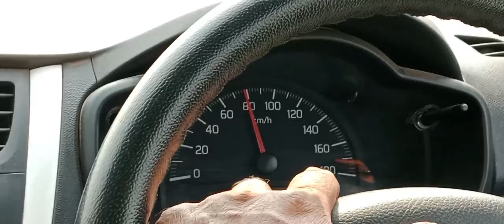Life After Neet | MY Diwali Week Vlog | Diwali 2022 | Before vs After Neet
Going Home Town After NEET | MY Diwali Week Vlog | Diwali 2022 | Neet 2022 | Before vs After Neet

I Hope This Video Will Inspire You, Motivates You To Now Study More Harder 🌟

If You Want To Learn More. SUBJECT WISE, then You Must Check It Out 👇👇👇

Once Again Thank You So Much For Being Here
I Hope This Videos Will Inspire You To Study More Harder

Kuldeep sahu
Kuldeep ki pathshala
A Day In My Life As A Doctor
A Day In My Village
A Day In My Life As A Neet Topper
My Diwali vlog
Diwali vlog 2022
My diwali week vlog 2022
After neet
Before vs after neet
Going to my village for the first time after cracking neet
After selection in neet going to village
After getting selection in neet going to my home town
Going home for first time after cracking neet
Neet 2022
Neet 2023
Life of a doctor
Doctors life
Life after neet